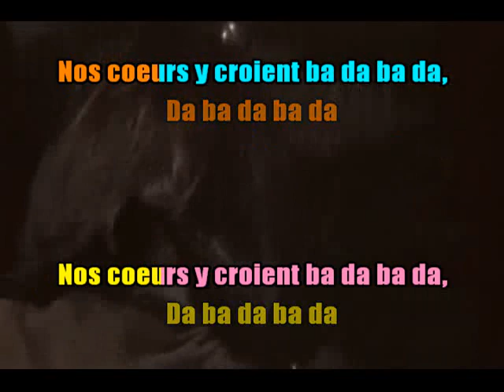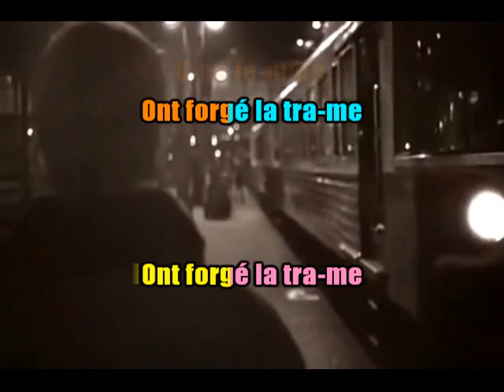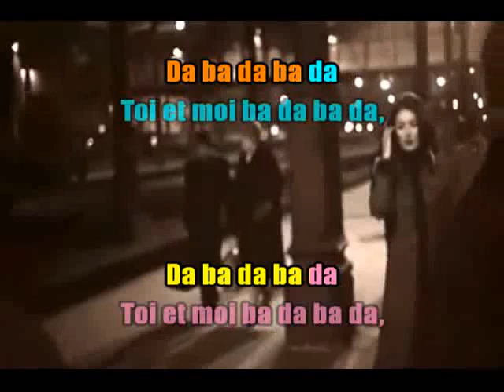KARAOKÉ Nicole Croisille & Pierre Barouh Un Homme Et Une Femme DUO Guide Vocal P Barouh Création J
Chanson culte du Film De Claude Lelouch "Un Homme Et Une Femme" de 1966. Claude Lelouch tourne actuellement la suite de ce film à Deauville qui va s'intituler "Les Plus Belles Années" avec les mêmes acteurs principaux! 52 ans après ouf!!!